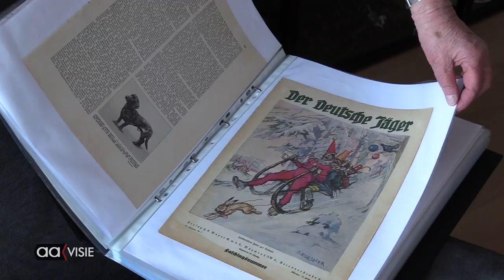Indrukwekkende teckelverzameling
Teckels in vitrines, op de bank, aan de muur, op de kast: overal bij Maaike Hoek in huis kom je teckels tegen en elke teckel heeft een eigen verhaal. Maaike verzamelt ze al bijna vijftig jaar en in de loop der jaren is de verzameling uitgebreid tot meer dan 3000 teckels in alle soorten en maten. Daar komen de meer dan 10.000 kaarten en zeker 1000 boeken nog bij.